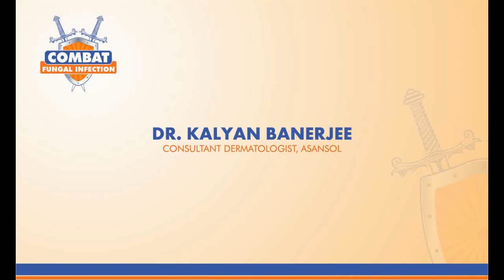Dr. Kalyan Banerjee